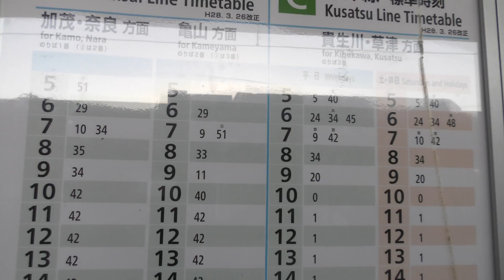柘植駅の動画（20161221）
日没前の柘植駅の動画です。